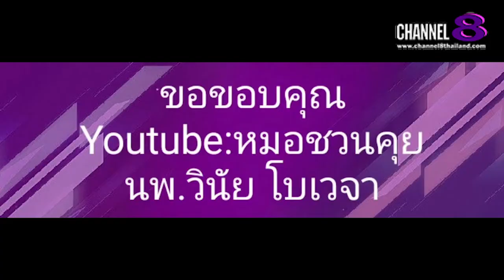The​ SaM​ ET! NEWS​ : คุณ​หมอ​ชวน​คุย​ อยากหายป่วย​ HealthCareMySet (4)